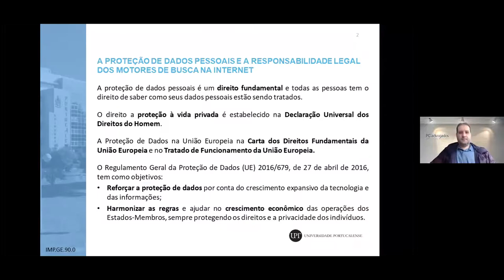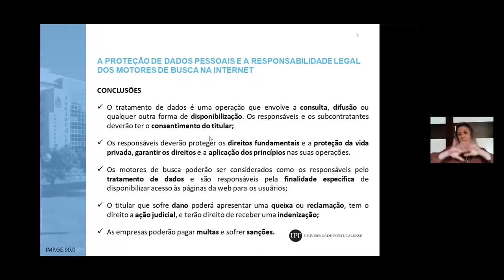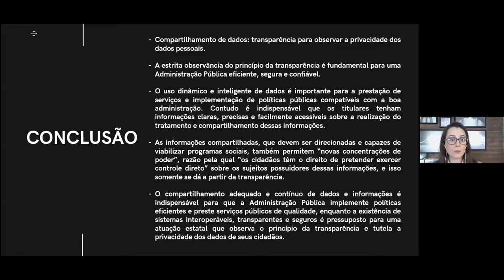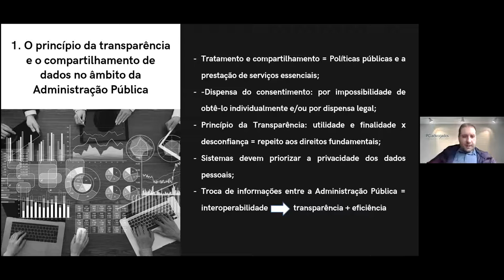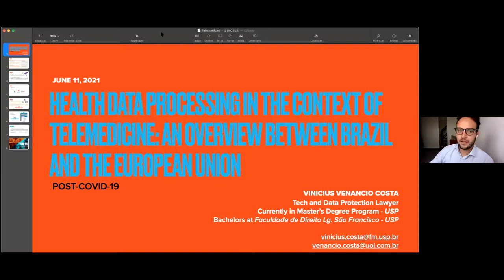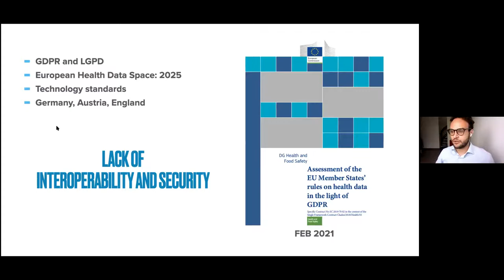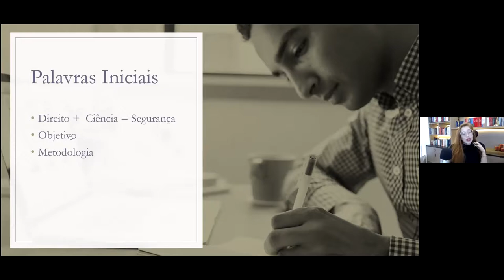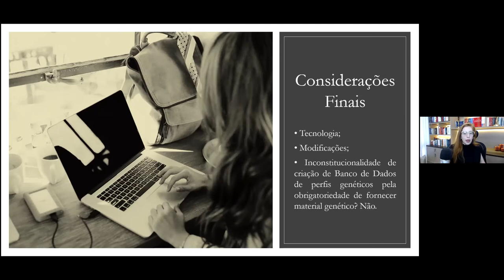Privacy and data protection - I Juristech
Moderator: Prof. Marcelo Crespo, School of Law, Damasio Educacional (BRAZIL)

Weder Lacerda - Universidade do Minho (PORTUGAL)
“A Democracia Digital no Brasil”

Daniel Israel de Anchieta Ramos - Fundação Educacional do Município de Assis (BRAZIL)
“A Lei Geral de Proteção de Dados aplicada às profissões de saúde”

Daniela Serra Castilhos and Ana Carolina Lobato Paraense - Universidade Portucalense Infante D. Henrique (PORTUGAL)
“A proteção dos dados pessoais e a responsabilidade legal dos motores de busca na Internet”

Daniela Wendt Toniazzo and Cláudio Teixeira Damilano - Pontifícia Universidade Católica do Rio Grande do Sul (BRAZIL)
“Transparência no compartilhamento de dados pela administração pública: Reflexão a partir da Lei Geral de proteção de dados”

Fernando Hatada and Thaís Cíntia Cárnio – Universidade Presbiteriana Mackenzie (BRAZIL)
“Modelo de negócio preditivo e os reflexos da lei geral de proteção de dados”

Juliana Izar Soares da Fonseca Segalla and Marcos César Botelho - Pontifícia Universidade Católica de São Paulo / Universidade Estadual do Norte do Paraná (BRAZIL)
“A Lei Geral de Proteção de Dados e as pessoas surdas não oralizadas”

Vinicius Venâncio Costa - Universidade de São Paulo (BRAZIL)
“Health data processing in the context of telemedicine: an overview between Brazil and the European Union post pandemic COVID-19”

Ana Paula Pasinatto - Universidade de Brasília (BRAZIL)
“Breve panorama sobre a identificação genética para fins criminais e a criação de bancos de dados de perfis genéticos”